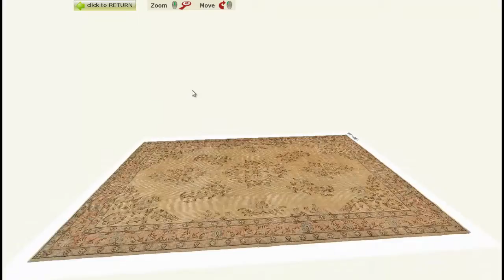Over-dyed Anatolian Vintage Rug by Kilim.com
This piece is an Over-dyed Anatolian Vintage Rug created by first neutralizing the colors and then over-dying to achieve a contemporary effect and bring old hand-made rugs back to life. The result is almost like an abstract painting.